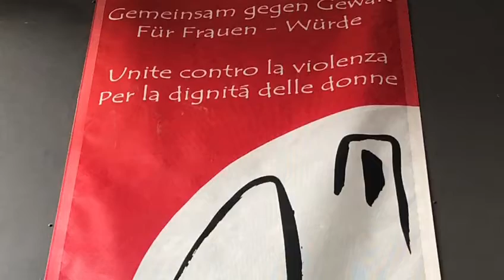Gewalt gegen Frauen - Violenza contro le donne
Abt. Gynäkologie Krankenhaus Brixen
Rep. Ginecologia ospedale di Bressanone